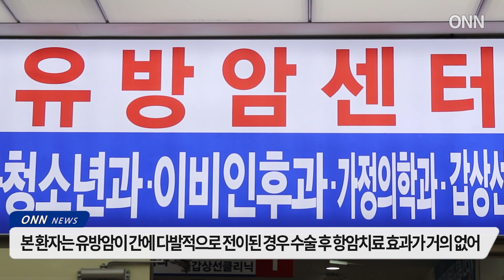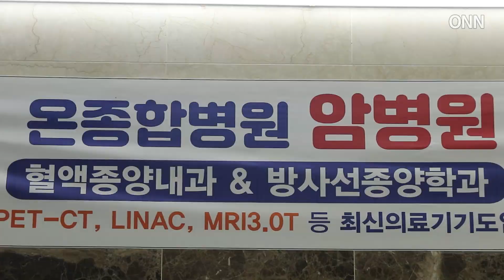온종합병원, 간 다발성 전이된 4기 유방암 수술 성공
6.온종합병원, 간 다발성 전이된 4기 유방암 수술 성공

최근 간담췌 암 수술로 각광받고 있는 부산 온종합병원이, 간으로 다발성 전이된 4기 유방암 환자에 대해 유방과 간엽의 동시 절제술을 시도해 성공한 것으로 확인됐습니다.

본 환자는 지난 1월 중순, 안면감각 이상 증세로 병원에 내원했으며, 정밀검사결과 유방암으로 의심되는 종양과 양쪽 간까지 다발적으로 암세포가 전이된 것이 확인돼, 4기 유방암 진단을 받고 유방암센터로 옮겨졌습니다.

유방암센터 이홍주 센터장은, “본 환자는 유방암이 간에 다발적으로 전이돼 덩어리 진 경우에는 수술 후 항암치료 효과가 거의 없어 대게 유방외과의들이 꺼리는 수술이지만, 다행히 온종합병원에는 간담췌 암 수술이 가능한 소화기암수술센터가 있어 동시 수술이 순조롭게 진행될 수 있었던 것”이라고 설명했습니다.
또한, “이번 수술로 인해 효율적인 항암치료가 가능해진 본 환자는 생명 연장을 크게 기대할 수 있게 돼 다행이라.”고 덧붙였습니다.

부산 온종합병원은 올해 초, ‘암 낫! Life ON!’이라는 슬로건을 내걸고, 암 환자들의 대한 치료 의지를 결의한 바 있습니다.